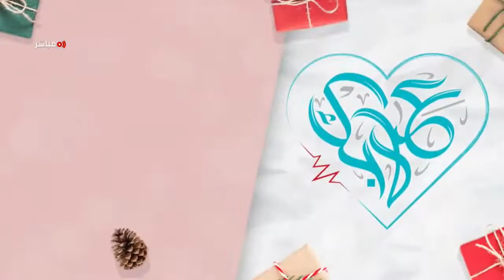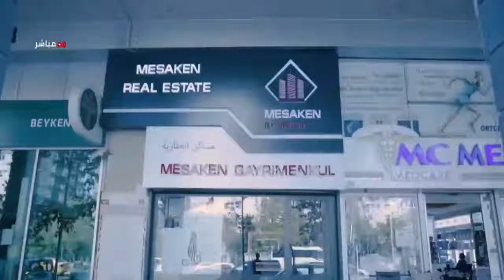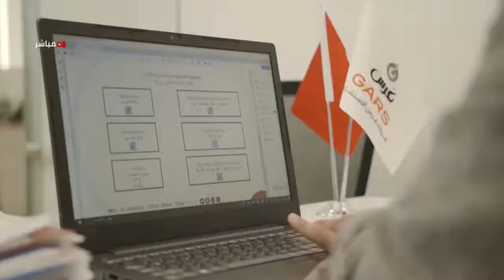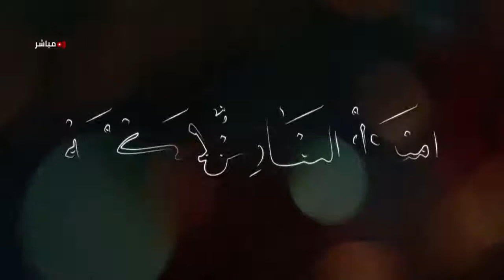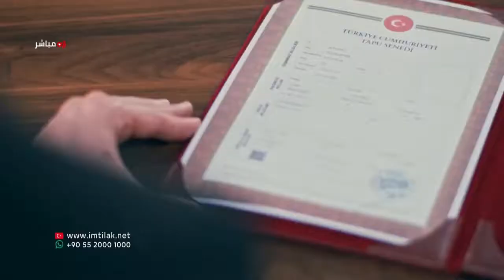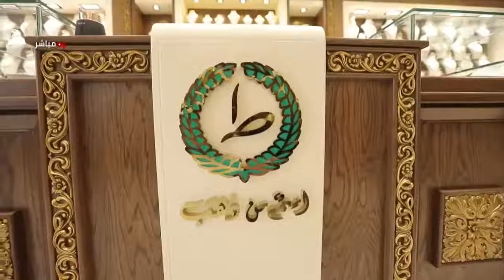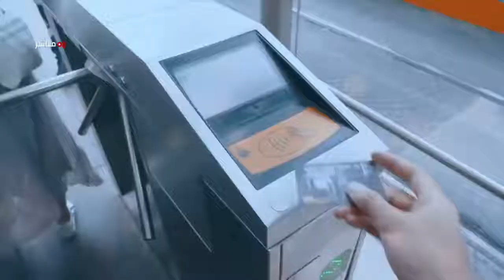صباحك مسك و هلا الملّاح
هل يتأثر ملف الجنسية التركية في حال إضافة مولود جديد للملف؟   صباحك مسك
هلا_الملّاح
مقدّمة_برامج